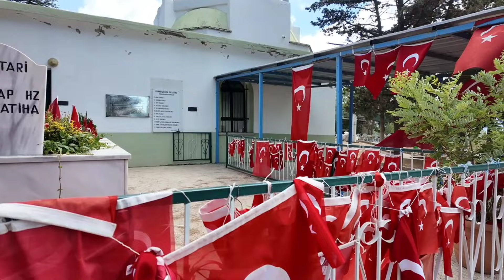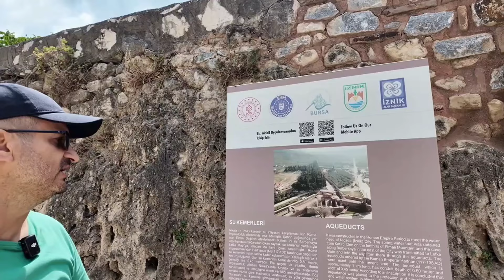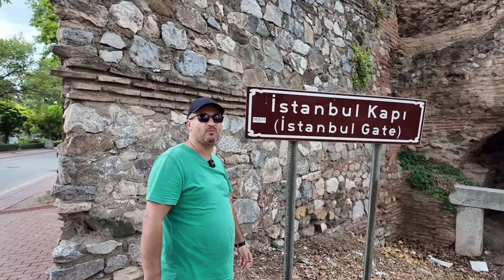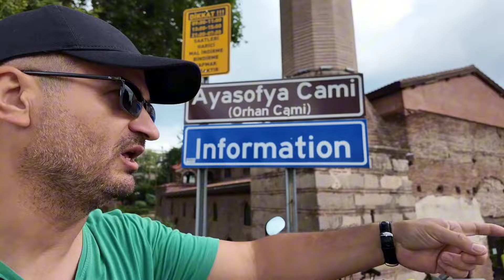Dört Büyük İmparatorluğun Başkenti İznik Şehrini Geziyoruz.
İznik, Makedonya Kralı Büyük İskender'in kumandanlarından Antigonius Monophthalmos tarafından M.Ö. 316'da kurulmuştur. Bu çağın geleneklerine göre, kurucusu Antigonius nedeniyle de "Antigonia" adını almıştır. Makedonya imparatoru Büyük İskender'in mirasçıları, General Antigonius ve General Lysimakhos, İmparatorluğu egemenlikleri altına almak için birbirleri ile savaştılar. Lysimakhos, M.Ö. 301'de Antigonius'u mağlup etti ve kenti yönetimi altına alarak, o dönemin geleneklerine göre kente sevgili karısının adı olan Nikaia adını verdi.
Osmanlı İmparatorluğu'nun ilk dönemlerinden itibaren İznik, ilgi çekici bir merkez olarak hep fethedilmek İstendi. Osman Bey zamanında bu önemli kenti ele geçirmek amacıyla seferler düzenlenmişse de, İznik ancak Sultan Orhan Bey (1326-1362) zamanında 1331 tarihinde fethedildi.
Gölün içindeki batık şehir ile, surları ile, meşhur İznik çinileri ile bezeli Yeşil Camii ile, Hristiyanlık için çok önemli bir yere sahip Ayasofyası ile, zeytiniyle, gölüyle İznik; eski adıyla Nicea, tarihi ve kültürel zenginlikleri, doğası, mikrokliması ile eşi benzeri olmayan bir yerdir.